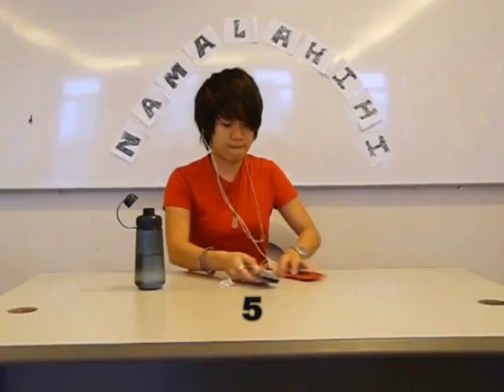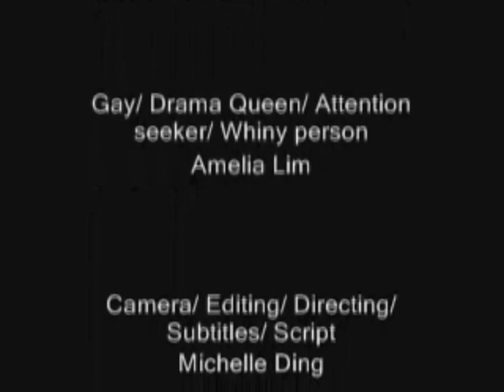Gay Stereotypes (Presentation/Assignment Purpose)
All copyrights to their respectful owners. All copyrights reserved.

Connie Talbot: White Christmas
The Carpenters: Close To You
Yolanda: We No Speak Americano

This video was created by us, students from Foundation Arts & Social Science Stream @UTAR, Kampar for our Socialization As A Process assignment. Our assignment is about the Discrimination against Homosexuals.

In this video, we inserted a few points regarding the stereotypes of homosexuals.

We spent a lot of time and hard work on this video. Thanks to my friend, the director/cameraman & video editor,

for all her great and innovative ideas in editing, in recording and lots more. And i have to thank all my friends and group members for all the cooperation and support they gave to us so that we can work this out.

Lastly, i really hope that y'all will enjoyed our videos and i hope more will be coming soon. ;)